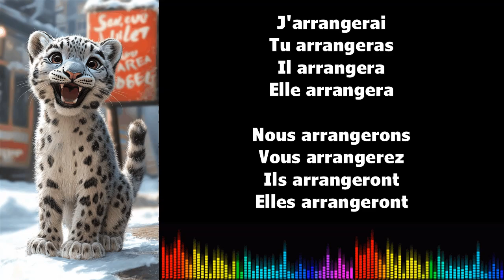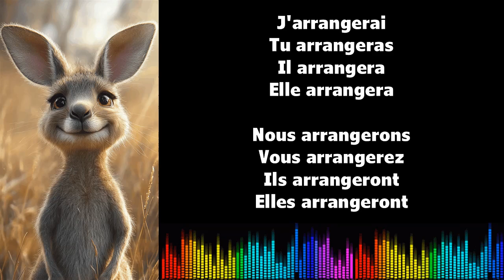♫ 通过音乐学习法语 ♫ I ARRANGER I Futur Simple